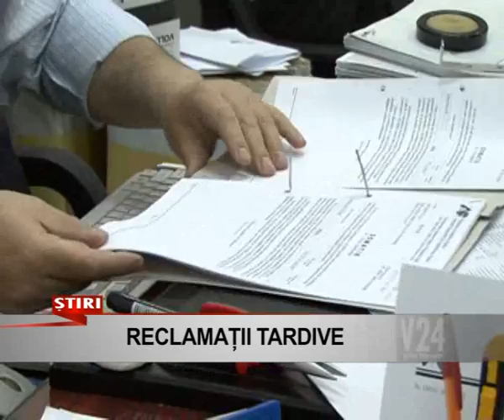Reclamatii tardive www v24tv